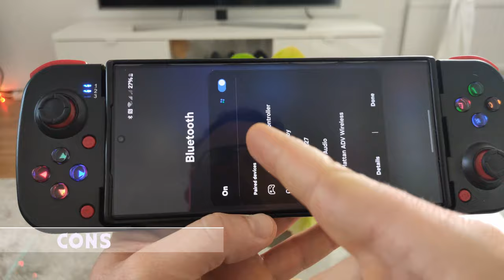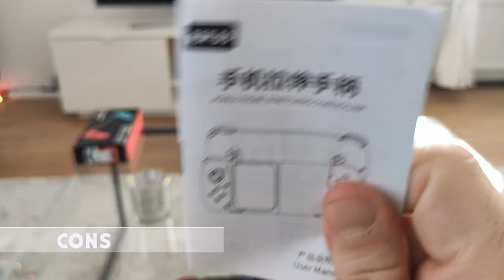BSP - D3 Mobile Game Controller - Honest Review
hello what's up and welcome to this channel in todays video series i gonna review and tell you my honest opinion on the BSP - D3 full in dept how it performance and if i wood recommend it  and of course this video is NOT sponsored or any body give me the product for free du review.